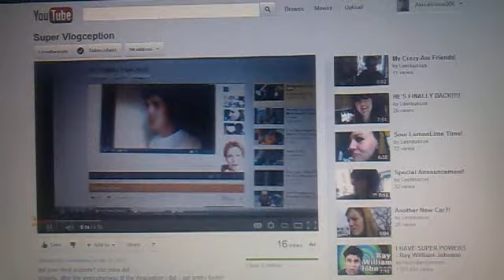Cancer Vlog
Yep, that's mostly what I talk about..cancer. it's something everyone fears they might get, even if they don't have a history of it. it's scary, worrisome, and can definitely be life threatening if not caught soon enough. There are many types of cancer and tumors can show up pretty much anywhere. I dont think there's any way to avoid some cancers but things like smoking can cause lung cancer and too much sun can cause skin cancer. some cancers however, cannot be controlled and can be passed down by genetics or in Trippy's case, can just come out of nowhere (from what i understand)
and i hope you enjoyed the next vlogception! crazy shit man!